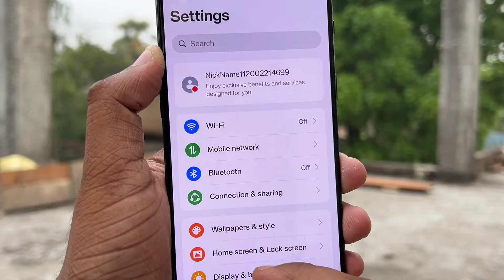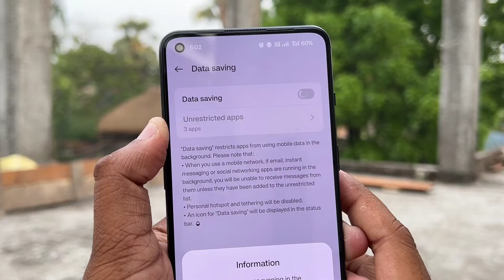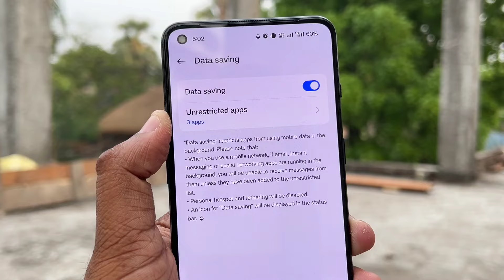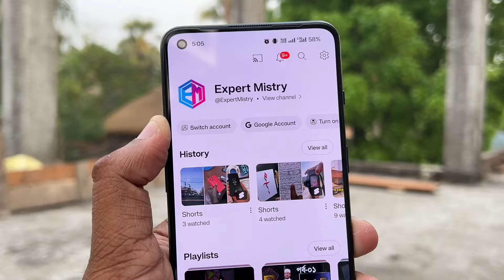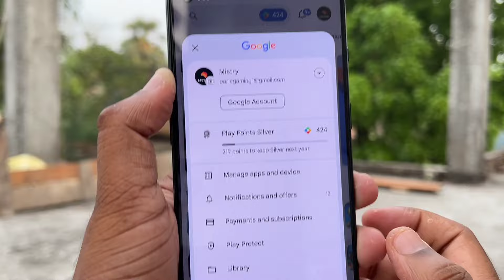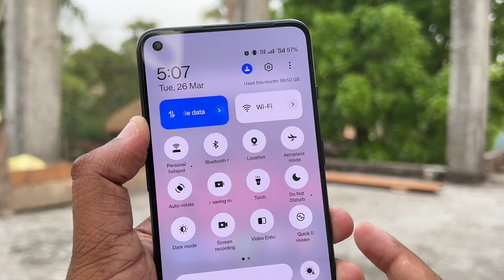ফোনের MB দ্রুত শেষ হয়ে যায় ?‌ তাহলে এই সেটিং করুন ! Best Data/MB Settings For Android Mobile